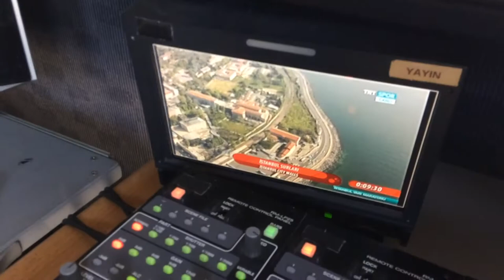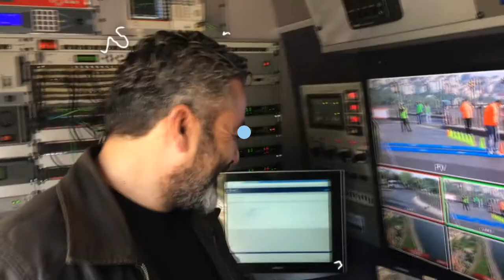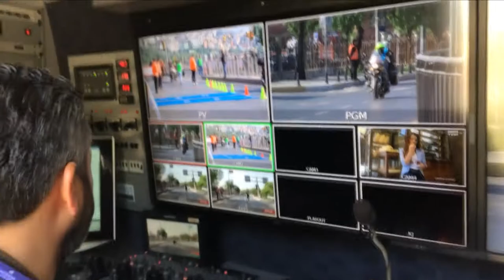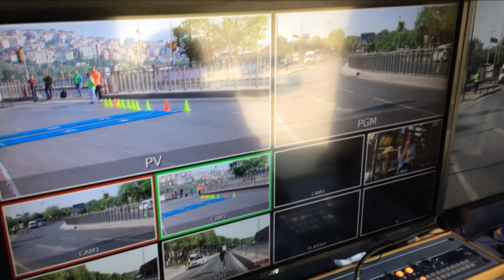VLOG#1 Vodafone Yarı Maratonu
30 Nisan'da düzenlenen Vodafone Yarı Maratonundan Yayın öncesi , sırasında ve sonrasında yaşananları aktarmaya çalıştım.